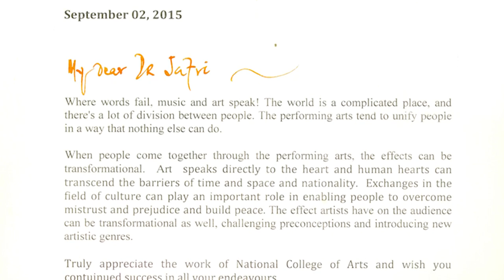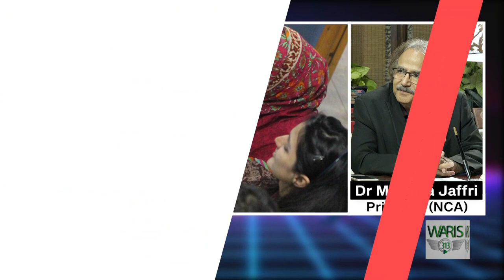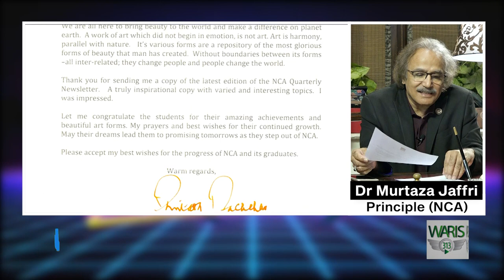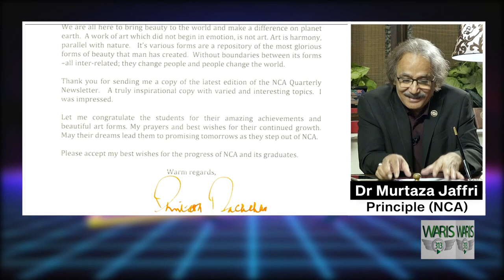Interview of Principal NCA “Prof Dr Murtaza Jafri” with Shoaib Ahmed Host